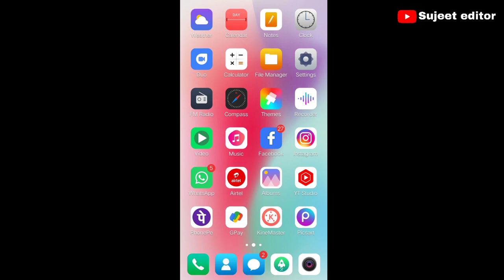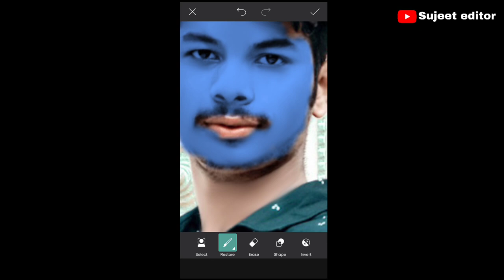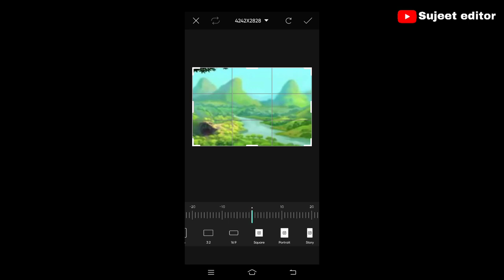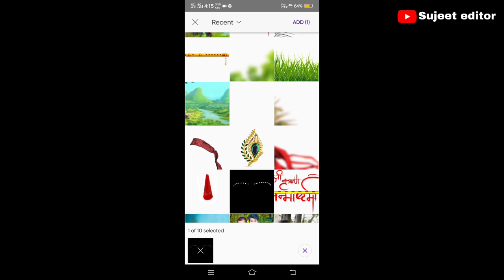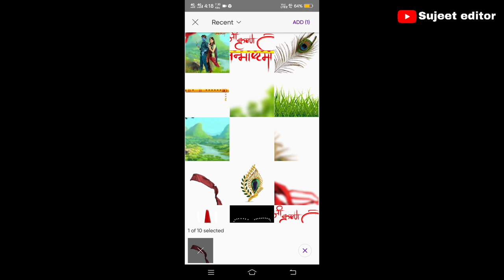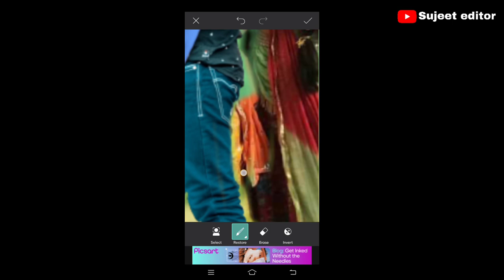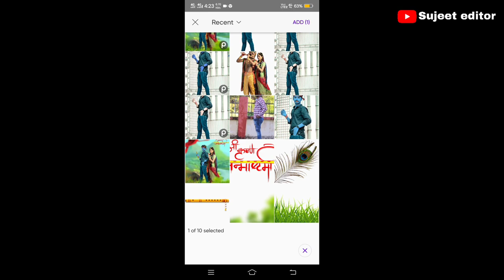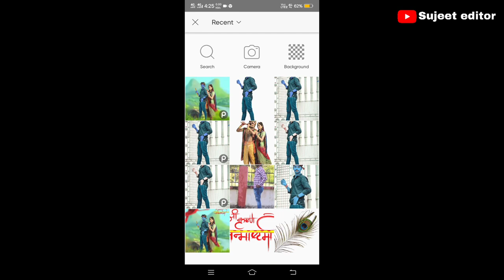Krishna Janmashtami photo editing picsart || Radha krishna photo editing full tutorial